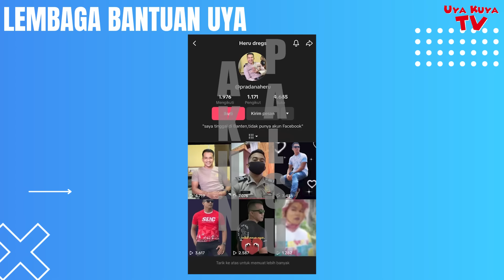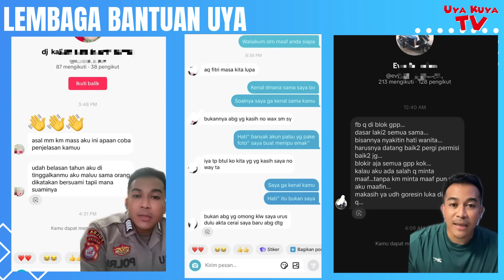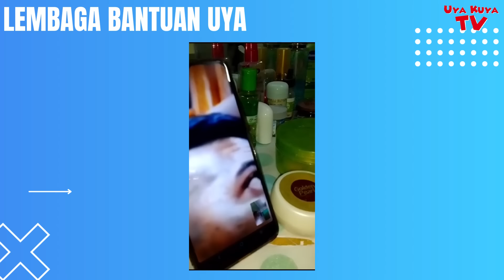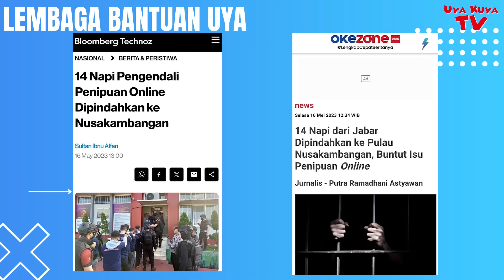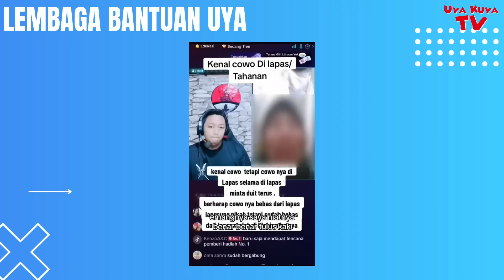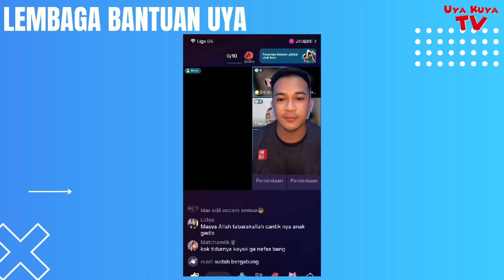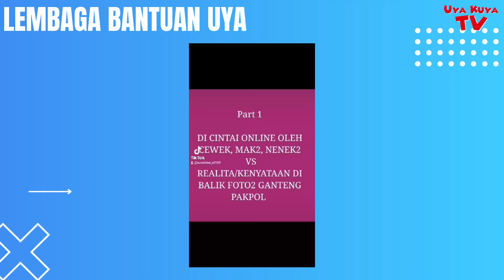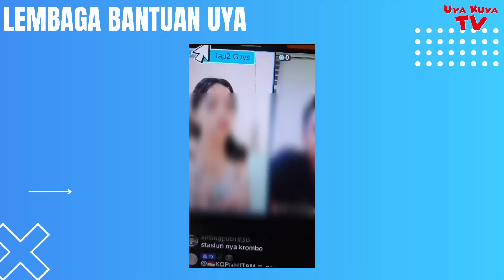BONGKAR MODUS TERBARU LOVE SCAMMER BARENG POLISI‼️